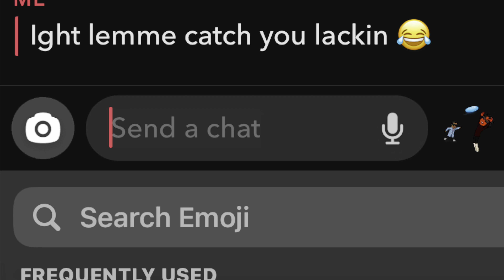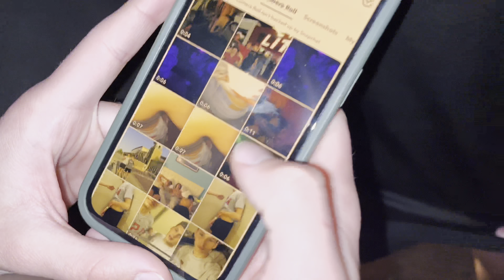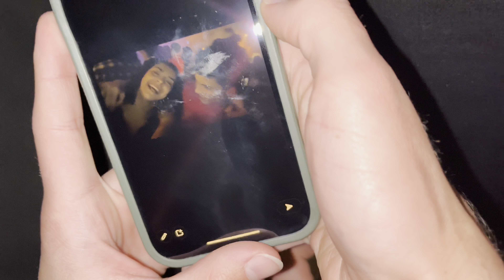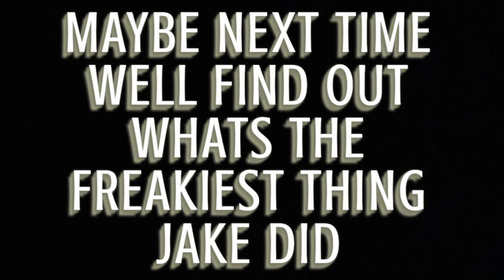Adventures with Jake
Snap:brewer_05

Song                                                   Blow The Whistle
Artist                                                  Too $hort